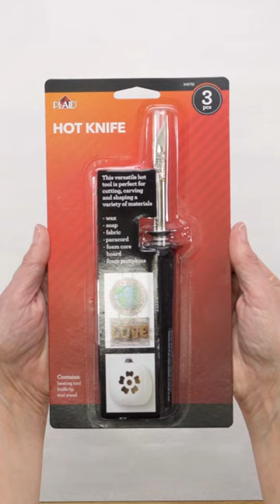Festive Faux Stained Glass DIY Night Light Cover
Light up the night with Gallery Glass Paints! This stunning stained glass effect paint allows you to create a realistic stained glass look by simply painting directly on your projects. Get your free downloadable patterns for a DIY night light cover